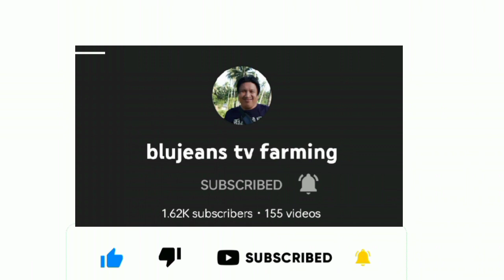Ep122 Ang diskarte ko sa pag abuno + harvest ng sitaw/blujeans tv farming